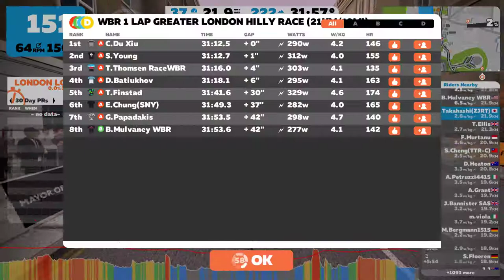WBR 1 Lap Greater London Hilly Race (21km/13mi) 2018/02/28 16:05 JST